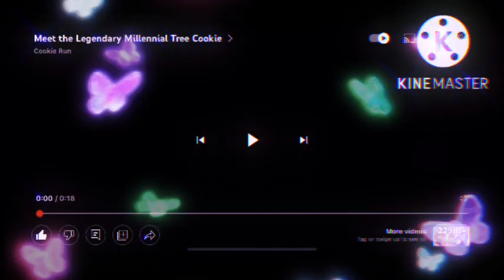☆Meet All Legendary Cookies cookie run￼￼ OvenBreak☆